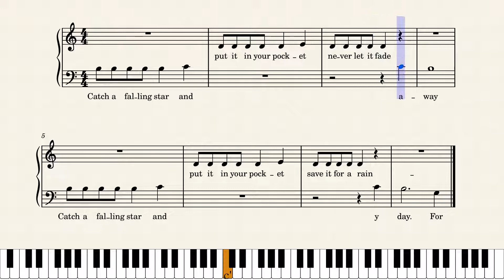Catch A Falling Star – Paul Vance & Lee Pockriss Catch A Falling Star